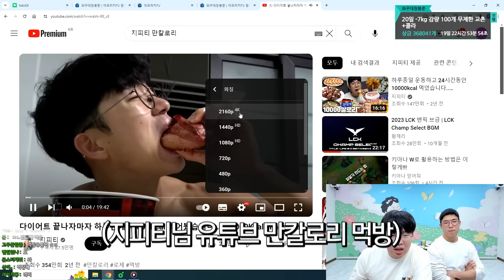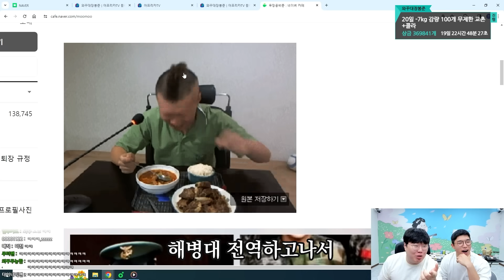단거는 절대 안먹는다더니.. 탕후루 처음먹어보고 폭주한 헬창 유튜버ㅋㅋㅋㅋㅋㅋ [봉준x지피티 만칼로리 챌린지]